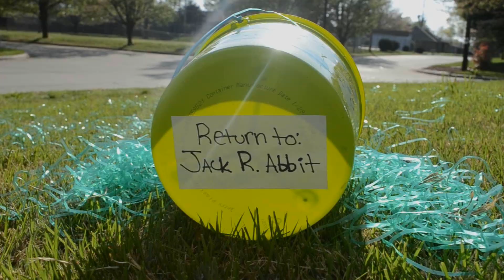Bunny Bombs II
The second installment in the Bunny Bombs saga. Happy Easter!